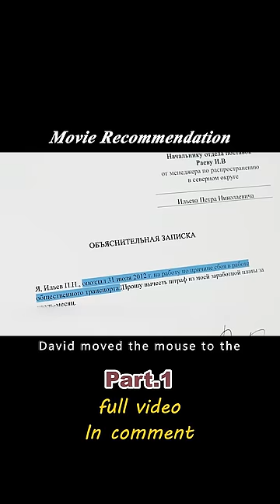This Man Gets a Magical Mouse that Controls the Real World!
action movie recap, film recap, cinema recap, horror movie recaps, movie recap horror film recap
recap movie
action movie recap
cinema recap
movie recap horror
movierecap
sci fi movie recap
fox recaps movie
fox recaps movies
movie recap youtube
movie story recap
movierecaps
movies recap youtube
mystery recap movies
new movie recap
recap full movie
recap lovers movie
us recap movie
youtube movie recap
cinema z recap godzilla
daddy recap full movie
far from home episode 4 full movie
film my love my enemy episode 6